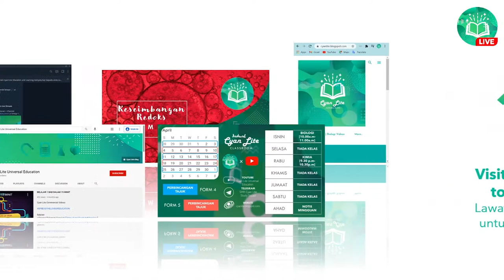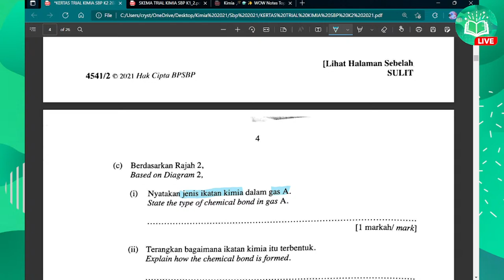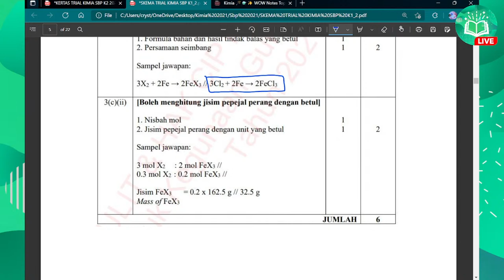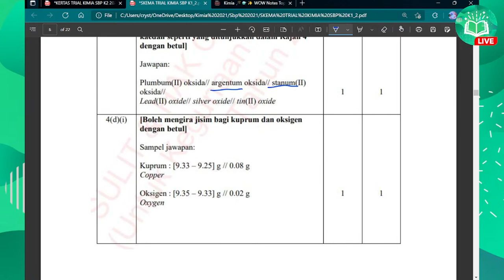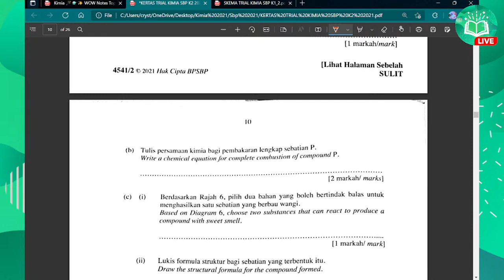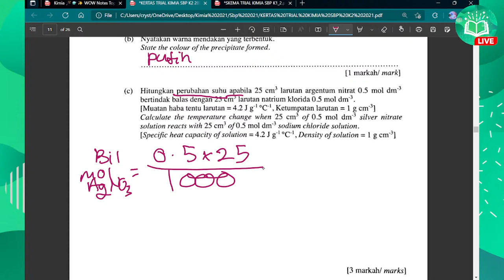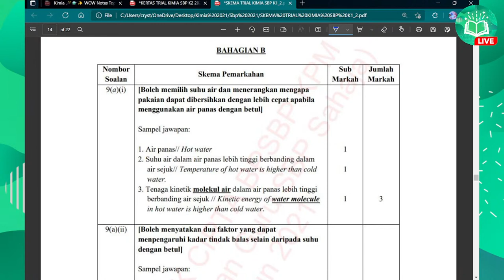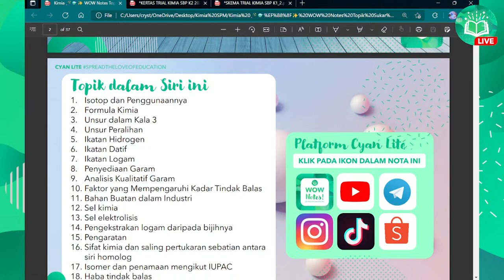Kimiarathon SPM 🪄⚗️✍️✨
Cyan Lite Original Videos

KSSM atau Kurikulum Standard Sekolah Menengah merupakan format baharu untuk para pelajar yang menduduki SPM bermula daripada 2021. Cyan Lite Universal Education adalah saluran atau channel YouTube yang pertama membuat animasi yang interaktif, gempak dan menarik untuk subjek Fizik, Kimia dan Biologi. Kini ada juga Cyan Lite Classroom iaitu sesi pembelajaran yang efisien dan kondusif untuk pelajar abad ke-21 ini!

Lawati untuk belajar secara efektif dan percuma!

Telegram Wow Notes!